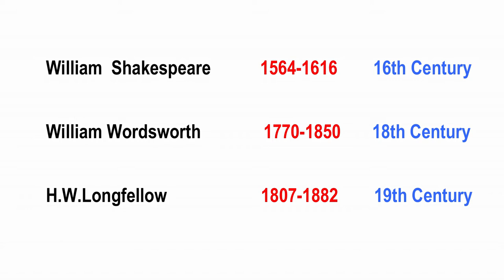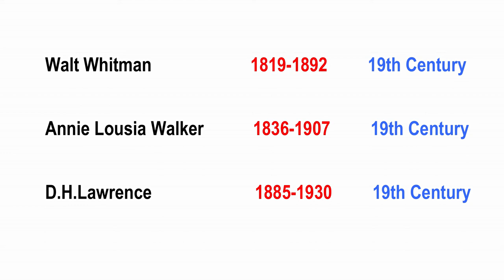PART C(18)--TNPSC GEN.ENGLISH--SYLLABUS(TOPIC) WISE IN TAMIL/ENGLISH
PART C---AUTHORS AND THEIR LITERARY WORKS

TOPIC NO 18---TO WHICH PERIOD THE POETS BELONG